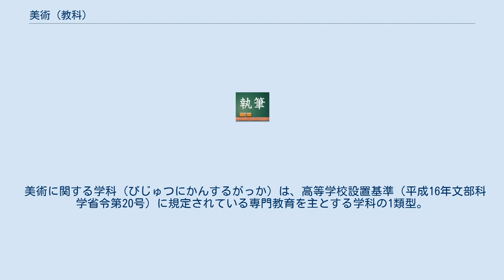美術 (教科)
美術（びじゅつ）は日本の学校教育における美術教育の科目である。
小学校の図画工作に相当し、中学校・高等学校で美術という。
 高等学校においては、「普通教育に関する各教科」としての「芸術」と「専門教育に関する各教科」としての「美術」に分かれている。
 文部科学省の新学習指導要領によれば「表現及び鑑賞の幅広い活動を通して，美術の創造活動の喜びを味わい美術を愛好する心情を育てるとともに，感性を豊かにし，美術の基礎的能力を伸ばし，豊かな情操を養う」こと（中学校）、あるいは「美術に関する専門的な学習を通して，美的体験を豊かにし，感性や創造的な表現と鑑賞の能力を高めるとともに，美術文化の発展と創造に寄与する意欲と態度を養う」こと（高等学校）が目標とされる。
 素描（デッサン、スケッチ）、絵画（水彩画、油絵、イラスト）、版画、彫刻、デザイン、映像（写真、ビデオ、CG）などの実技とともに、美術鑑賞も重視される。
 高等学校においては、普通教科としての「芸術」に属する科目として、「美術Ⅰ」、「美術Ⅱ」及び「美術Ⅲ」が設定されている。
 高等学校においては、普通教科としての「芸術」とは別に、専門教科としての「美術」が設定されている。
専門教科としての「美術」は、主に「美術に関する学科」において履修されている。
 美術に関する学科（びじゅつにかんするがっか）は、高等学校設置基準（平成16年文部科学省令第20号）に規定されている専門教育を主とする学科の1類型。
専門教科「美術」に属する科目のうち「美術史」、「素描」及び「構成」が、高等学校学習指導要領（平成11年文部省告示第58号）により原則履修科目として指定されている。